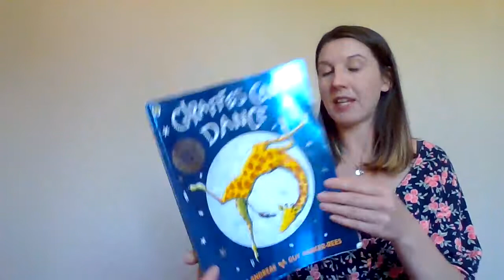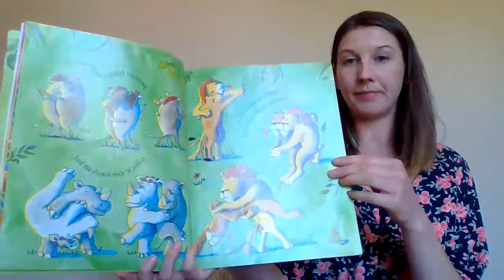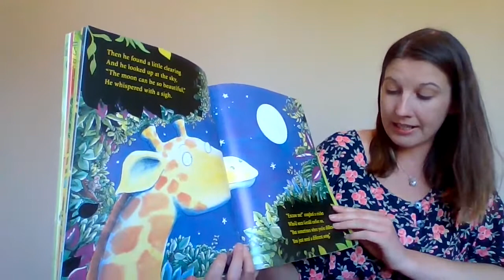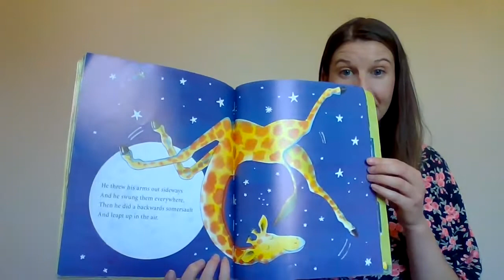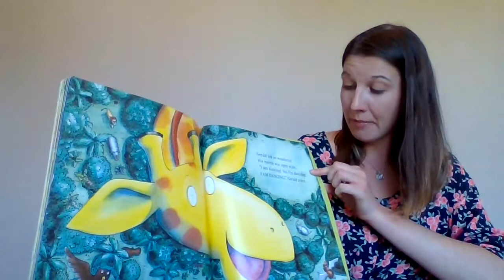Miss McGovern reads Giraffes Can't Dance by Giles Andreae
Giraffes Can't Dance is written and illustrated by Giles Andreae and published by Hachette.

We acknowledge the copyright, ownership and rights of the author, illustrator and publisher. We will not profit in any way from this video.